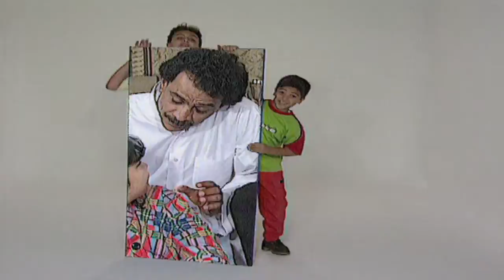مقدمة مسلسل ابناء الغد